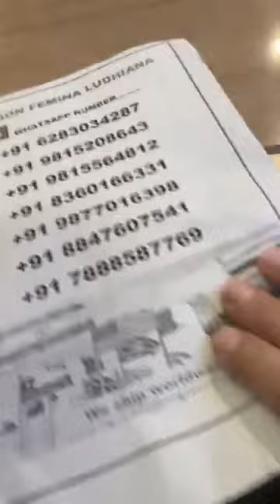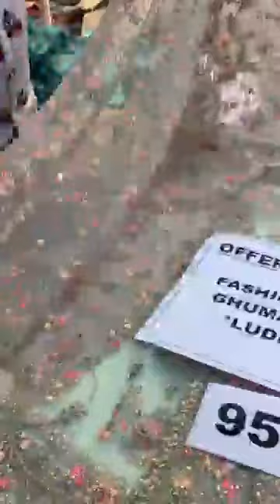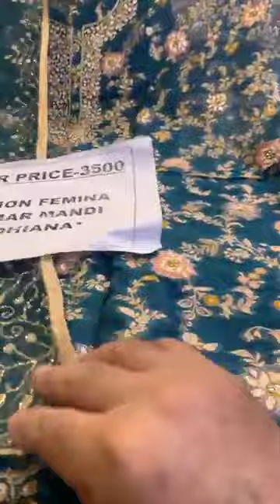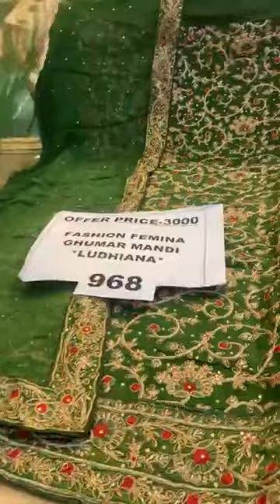Fashion femina Ludhiana ll designer suit ll cotton suit ll